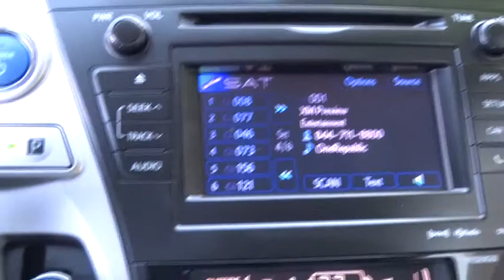2013 Toyota Prius v Las Vegas, Henderson, North Las Vegas, San Bernardino County, NV 35013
2013 Toyota Prius v

Centennial Toyota
6551 Centennial Center Blvd